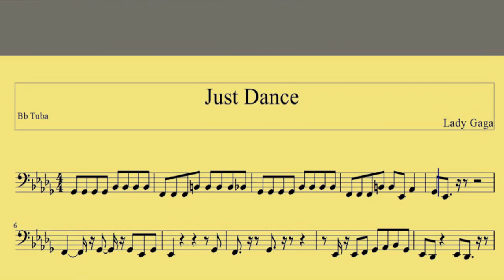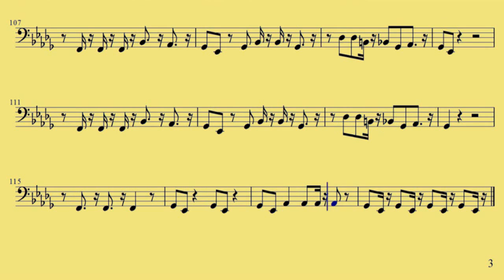Bb Tuba Just Dance Lady Gaga